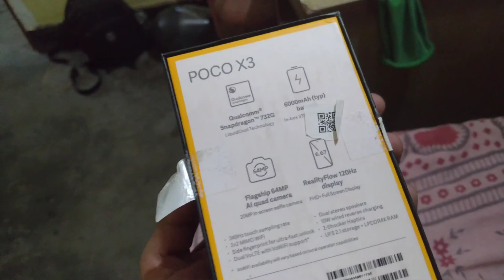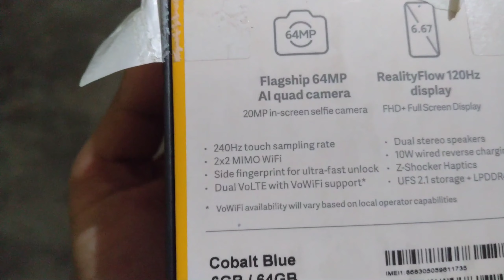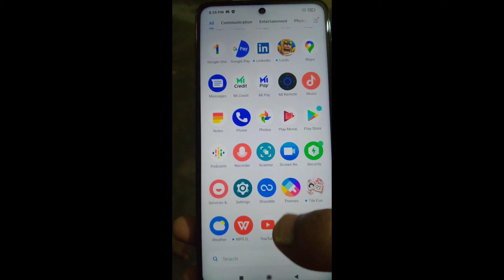vloging new setup 2021 |poco X3 pahadisaurabh ⚡⚡⚡⚡⚡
poco X3
new vloging setup
vloging setup